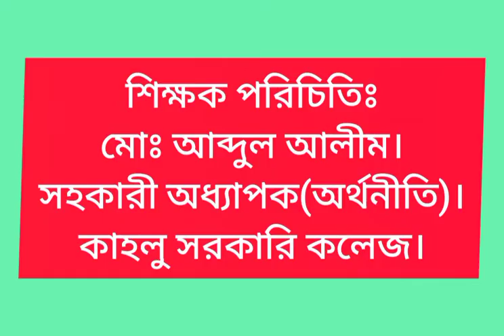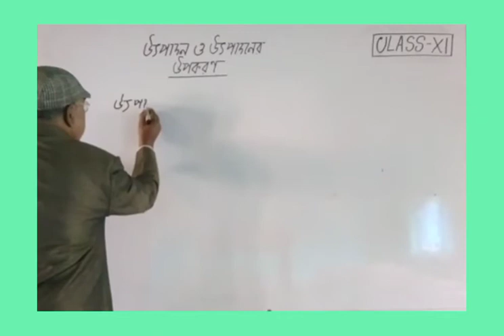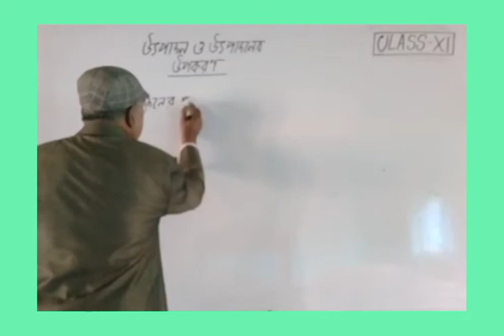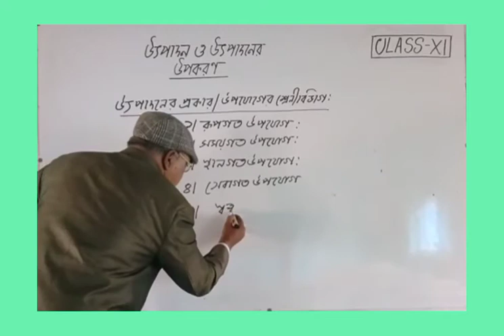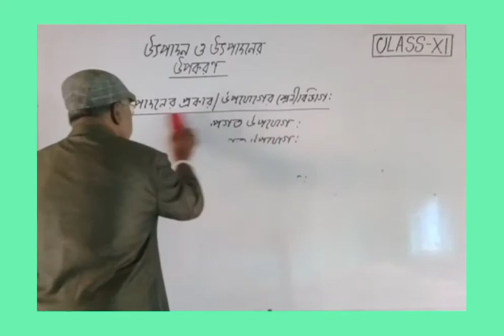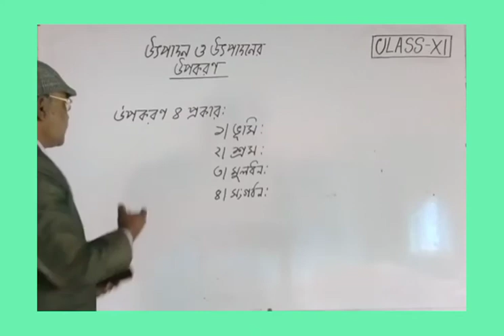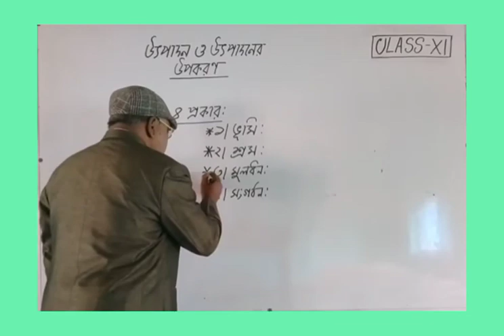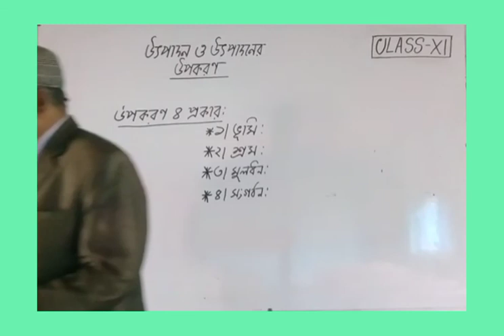উৎপাদন ও উৎপাদনের উপকরণ।একাদশ।অর্থনীতি-১ম।অধ্যায়ঃ৩য়।